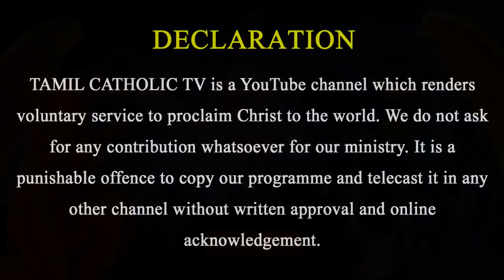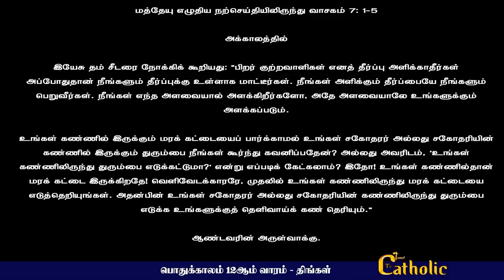21.06.2021 - பொதுக்காலம் 12ஆம் வாரம் - திங்கள்|நற்செய்தி ,மறையுரை | Mass Reflections | Rev.fr.Sundar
முதல் வாசகம்

தொடக்க நூலிலிருந்து வாசகம் 12: 1-9

அந்நாள்களில் ஆண்டவர் ஆபிராமை நோக்கி, ``உன் நாட்டிலிருந்தும் உன் இனத்தவரிடமிருந்தும் உன் தந்தை வீட்டிலிருந்தும் புறப்பட்டு நான் உனக்குக் காண்பிக்கும் நாட்டிற்குச் செல். உன்னை நான் பெரிய இனமாக்குவேன்; உனக்கு ஆசி வழங்குவேன். உன் பெயரை நான் சிறப்புறச் செய்வேன்; நீயே ஆசியாக விளங்குவாய். உனக்கு ஆசி கூறுவோர்க்கு நான் ஆசி வழங்குவேன்; உன்னைச் சபிப்போரை நானும் சபிப்பேன்; உன் வழியாக மண்ணுலகின் மக்களினங்கள் அனைத்தும் ஆசி பெறும்'' என்றார். ஆண்டவர் ஆபிராமுக்குக் கூறியபடியே அவர் புறப்பட்டுச் சென்றார். அவருடன் லோத்தும் சென்றார். ஆபிராம் ஆரானை விட்டுச் சென்ற பொழுது அவருக்கு வயது எழுபத்தைந்து. ஆபிராம் தம் மனைவி சாராயையும் தம் சகோதரன் லோத்தையும் உடனழைத்துச் சென்றார். அவர்கள் ஆரானில் சேர்த்திருந்த செல்வத்துடனும், வைத்திருந்த ஆள்களுடனும் கானான் நாட்டிற்குப் புறப்பட்டுச் சென்று அந்நாட்டைச் சென்றடைந்தனர். ஆபிராம் அந்நாட்டில் நுழைந்து செக்கேமில் இருந்த மோரேயின் கருவாலி மரத்தை அடைந்தார். அப்பொழுது கானானியர் அந்நாட்டில் வாழ்ந்து வந்தனர். ஆண்டவர் ஆபிராமுக்குத் தோன்றி, ``உன் வழிமரபினர்க்கு இந்நாட்டைக் கொடுப்பேன்'' என்றார். ஆகவே தமக்குத் தோன்றிய ஆண்டவருக்கு அங்கே அவர் ஒரு பலி பீடத்தை எழுப்பினார். ஆபிராம் அங்கிருந்து புறப்பட்டு, பெத்தேலுக்குக் கிழக்கே இருந்த மலைப்பக்கம் சென்று பெத்தேலுக்கு மேற்கே ஆயிக்குக் கிழக்கே கூடாரம் அமைத்துக் குடியிருந்தார். அங்கே ஆண்டவருக்கு அவர் ஒரு பலிபீடத்தை எழுப்பி ஆண்டவரது திருப்பெயரைத் தொழுதார். இவ்வாறு ஆபிராம் படிப்படியாக நெகேபு நோக்கிப் பயணம் செய்தார்.

பதிலுரைப் பாடல்
திபா 33: 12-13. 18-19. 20,22

பல்லவி: ஆண்டவர் தமது உரிமைச் சொத்தாகத் தெரிந்தெடுத்த மக்கள் பேறுபெற்றோர்.

12 ஆண்டவரைத் தன் கடவுளாகக் கொண்ட இனம் பேறுபெற்றது; அவர் தமது உரிமைச் சொத்தாகத் தெரிந்தெடுத்த மக்கள் பேறு பெற்றோர்.
13 வானினின்று ஆண்டவர் பார்க்கின்றார்; மானிடர் அனைவரையும் காண்கின்றார். -பல்லவி

18 தமக்கு அஞ்சி நடப்போரையும் தம் பேரன்புக்காகக் காத்திருப் போரையும் ஆண்டவர் கண்ணோக்குகின்றார்.
19 அவர்கள் உயிரைச் சாவினின்று காக்கின்றார்; அவர்களைப் பஞ்சத்திலும் வாழ்விக்கின்றார். -பல்லவி

20 நாம் ஆண்டவரை நம்பியிருக்கின்றோம்; அவரே நமக்குத் துணையும் கேடயமும் ஆவார்.
22 உம்மையே நாங்கள் நம்பியிருப்பதால், உமது பேரன்பு எங்கள்மீது இருப்பதாக! -பல்லவி

அல்லேலூயா, அல்லேலூயா! கடவுளுடைய வார்த்தை உயிருள்ளது, ஆற்றல் வாய்ந்தது; ஆன்மாவையும் ஆவியையும் பிரிக்கும் அளவுக்குக் குத்தி ஊடுருவுகிறது. அல்லேலூயா

மத்தேயு 7:1-5

பொதுக்காலம் 12 வாரம் திங்கள்

நற்செய்தி வாசகம்

அக்காலத்தில் இயேசு தம் சீடரை நோக்கிக் கூறியது: ``பிறர் குற்றவாளிகள் எனத் தீர்ப்பு அளிக்காதீர்கள்; அப்போதுதான் நீங்களும் தீர்ப்புக்கு உள்ளாக மாட்டீர்கள். நீங்கள் அளிக்கும் தீர்ப்பையே நீங்களும் பெறுவீர்கள். நீங்கள் எந்த அளவையால் அளக்கிறீர்களோ, அதே அளவையாலே உங்களுக்கும் அளக்கப்படும். உங்கள் கண்ணில் இருக்கும் மரக் கட்டையைப் பார்க்காமல் உங்கள் சகோதரர் அல்லது சகோதரியின் கண்ணில் இருக்கும் துரும்பை நீங்கள் கூர்ந்து கவனிப்பதேன்? அல்லது அவரிடம், `உங்கள் கண்ணிலிருந்து துரும்பை எடுக்கட்டுமா?' என்று எப்படிக் கேட்கலாம்? இதோ! உங்கள் கண்ணில்தான் மரக் கட்டை இருக்கிறதே! வெளிவேடக்காரரே, முதலில் உங்கள் கண்ணிலிருந்து மரக் கட்டையை எடுத்தெறியுங்கள். அதன்பின் உங்கள் சகோதரர் அல்லது சகோதரியின் கண்ணிலிருந்து துரும்பை எடுக்க உங்களுக்குத் தெளிவாய்க் கண் தெரியும்.''